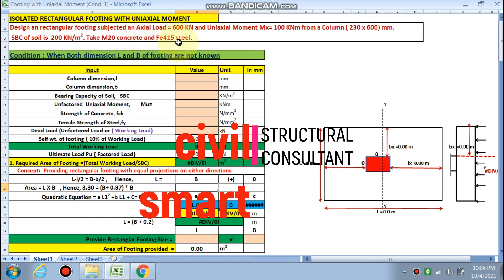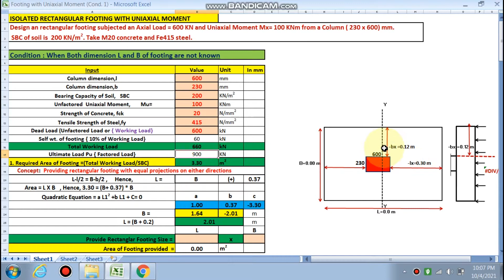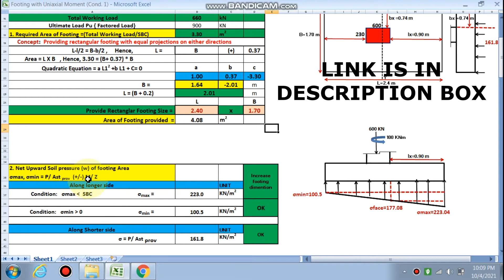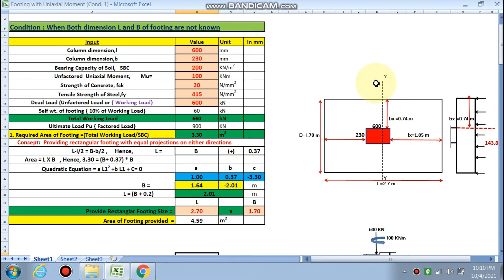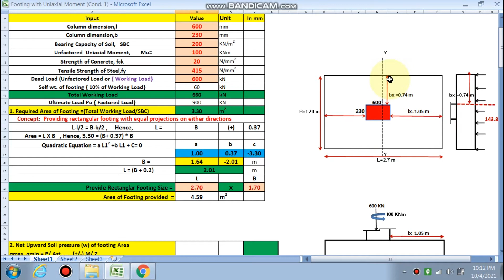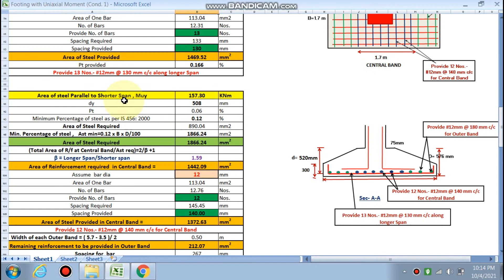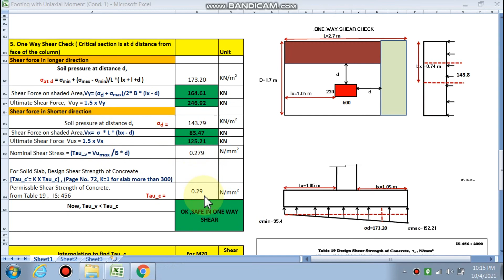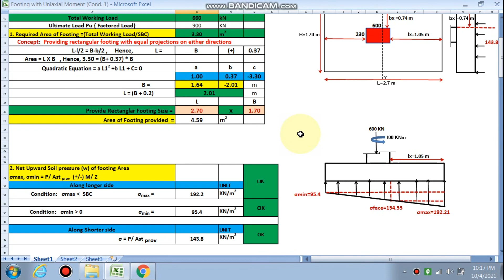ECCENTRIC FOOTING I UNIAXIAL MOMENT- BY CIVIL SMART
U can buy all footing design sheets

Eccentric footing having axial load with uniaxial moment when L and B are not Known, Eccentric Footing, Uniaxial moment footing design, Footing with axial load uniaxial moment.